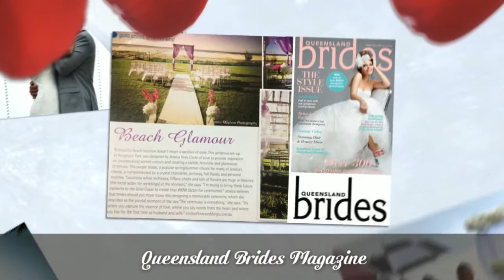Wedding Ideas by Circle of Love 2012 - HD Version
A snapshot of Circle of Love Weddings in 2012. Picture Love, Happiness, Laughter & Tears Of Joy & you picture Circle of Love this year!